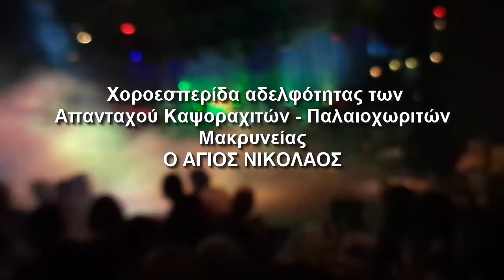ΕΤΗΣΙΑ ΕΚΔΗΛΩΣΗ ΣΥΛΛΟΓΟΥ ΚΑΨΟΡΑΧΗΣ 13/02/2015 ΣΤΗΝ ΑΘΗΝΑ - ΜΕΡΟΣ 1